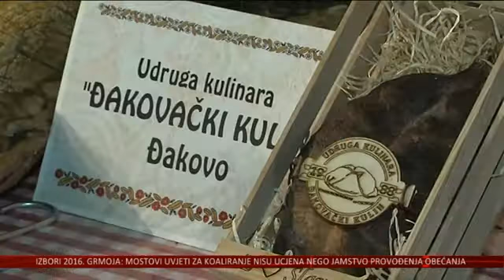OPG Šahdanović iz Istre najbolji u Hrvatskoj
Proglašena su najbolja obiteljska poljoprivredna gospodarstva u okviru projekta Zlata vrijedan za ovu godinu. Dodjela je priznanja upriličena u Đakovu.
Na dodjeli su proglašena tri najbolja OPG-a po ocjenama Stručnog žirija, jedna najbolja Mlada nada te jedan najbolji OPG po ocjenama čitatelja Večernjeg lista.